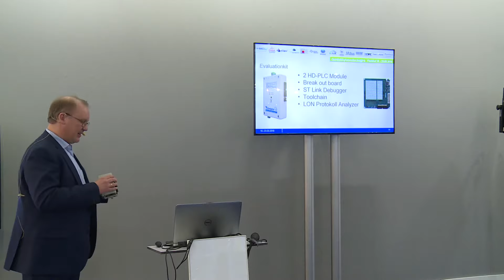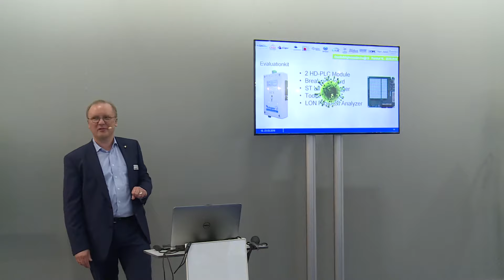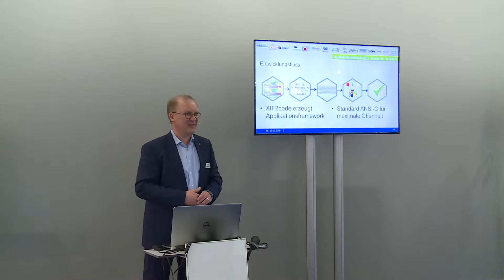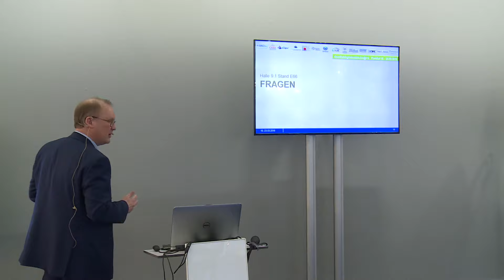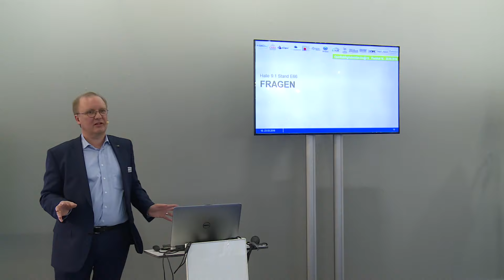Schnelles Powerline für Gebäudeautomation und SmartCity (Part 2)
Matthias Lürkens, Gesytec GmbH